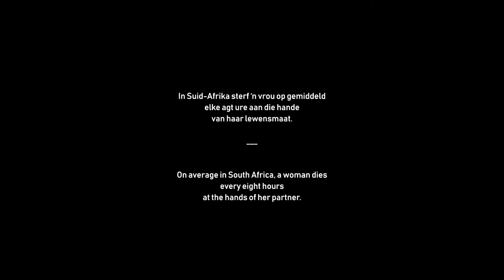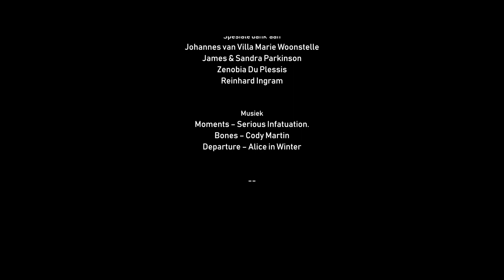Eldoradopark Shortfilm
When is enough truly enough... A Coloured woman with inner conflict, her thoughts in turmoil. Murder... to make an end to the constant suffering of physical and emotional abuse at the hands of her monstrous husband. The final realisation hits Anna, murder is the only answer to ensure that neither she or her children will ever know or endure pain from his hands ever again.

Wanneer is genoeg werklik genoeg... ñ Kleurlingvrou wroeg met haar binneste, met gedagtes wat maal. Moord... om ñ einde te maak aan die daaglikse mishandeling wat sy en haar twee kinders moet verduur aan die hande van haar monster van ñ man. Met die besef kom daar ñ beslissing oor Anna, moord is die enigste uitweg om te verseker dat nie net sy nie, maar haar kinders ook, geen meer pyn aan sy hande sal deurmaak nie.